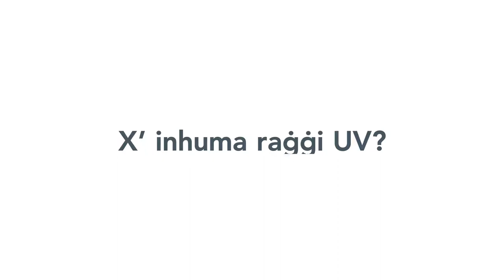Dr Charmaine Apap - X’inhuma r-raggi UV?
Staqsejna lil Dr Charmaine Apap x’inhuma r-raġġi UV u x'tipi differenti hemm!